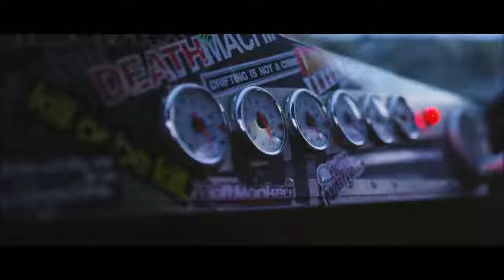The Neighbourhood - Sweater Weather (Ozgur Arslan Remix)